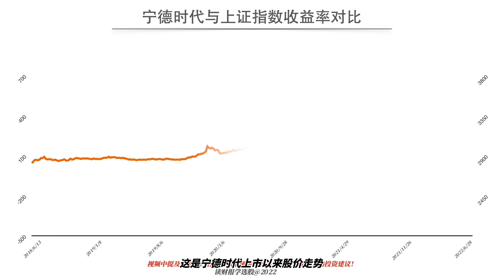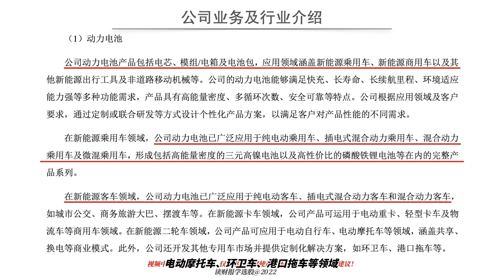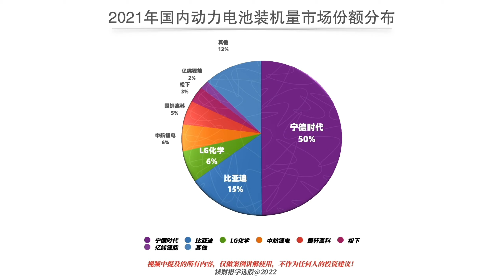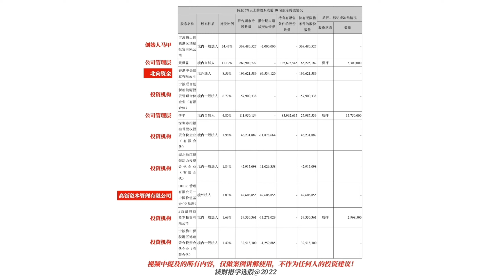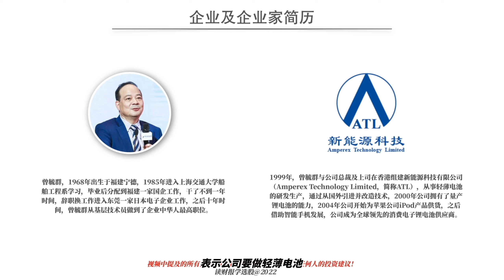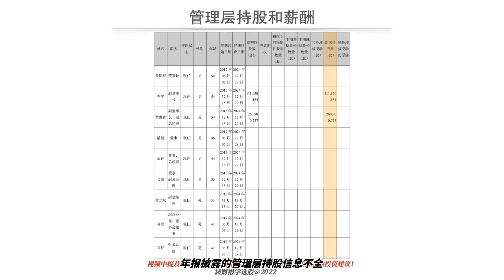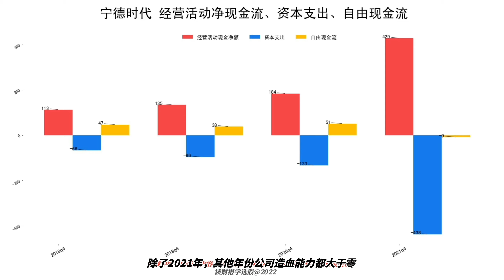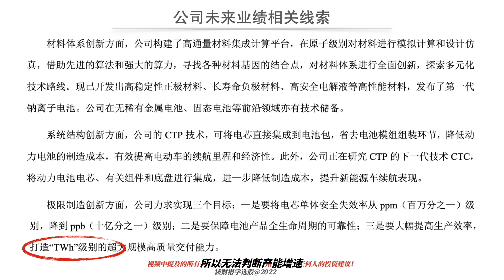中国百大牛股复盘050：宁德时代，全球领先的动力电池和储能电池企业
宁德时代上市时间4.0年，上市至今累计涨幅14.3倍，年华收益率89.0%，股价最大回撤幅度-46.0%，同时期，上证指数累计涨幅1.0倍，年华收益率2.0%，股价最大回撤幅度-22.0%。